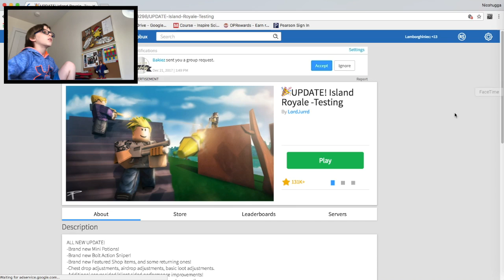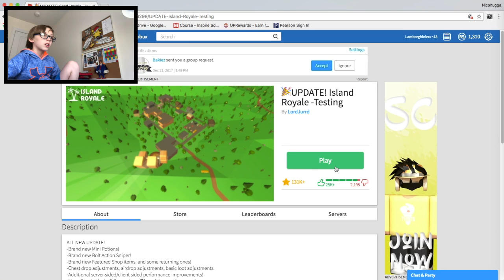FORTNITE IN ROBLOX!!!!!!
This video is about FORTNITE IN ROBLOX!